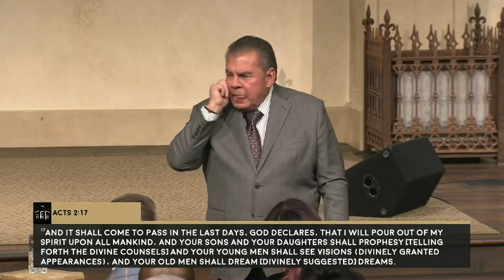Dr. Michael Jacobs | Angels | Georgetown, TX | Nov. 8, 2022